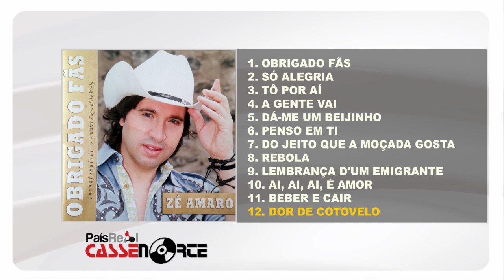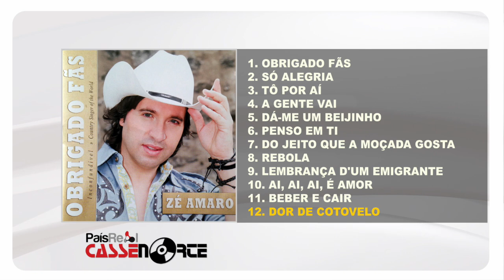Zé Amaro - Obrigado Fãs (Full Álbum)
ZÉ AMARO
ÁLBUM: OBRIGADO FÃS
Edição - 2013
Faça o Download ou ouça na sua plataforma digital favorita: